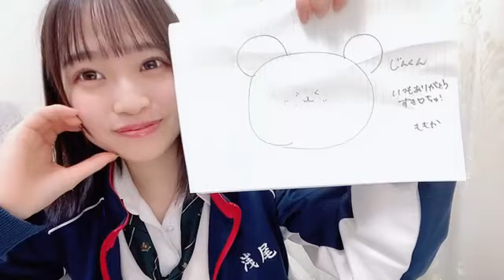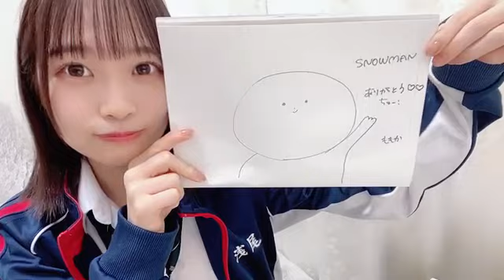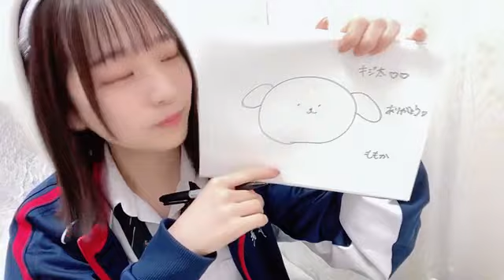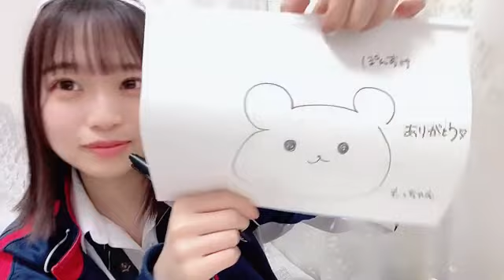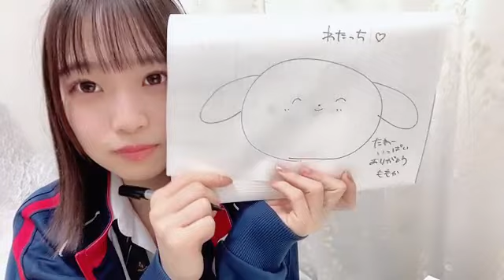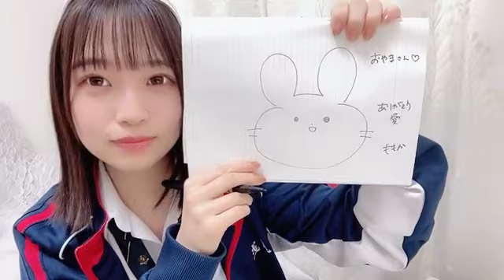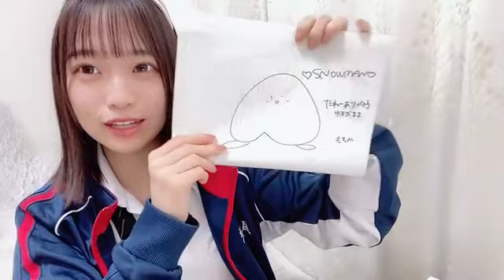2022年11月26日 23時37分36秒 浅尾 桃香（NMB48）